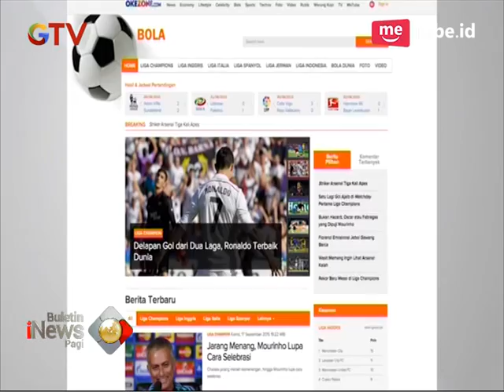Perubahan iNews yang Bermetamofosa Menjadi TV Berita dengan Program yang Lebih Baik - BIP 02/11